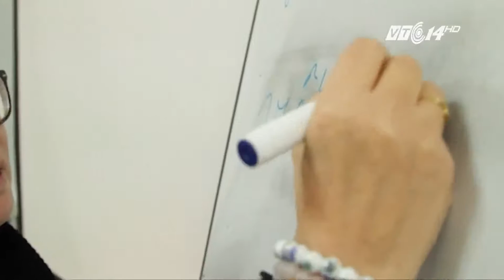(VTC14)_Tìm về tiếng mẹ đẻ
(VTC14) - Tại Hội quán của Hội Người Việt Nam tại Pháp, có những lớp học đặc biệt được tổ chức với tên gọi Về nguồn. Đặc biệt vì học viên đều là những người đã lớn tuổi, lần đầu tiên viết chữ và phát âm những tiếng Việt Nam. Đó là những người gốc Việt thuộc thế hệ thứ 2, thứ 3 sinh ra tại Pháp bắt đầu tìm về với tiếng mẹ đẻ.